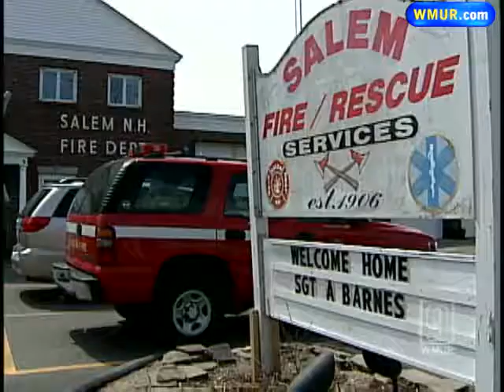Injured Soldier Returns Home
When Sgt. Arthur Barnes was wounded by a roadside bomb in Afghanistan, doctors told him he would never walk again. But that was a prognosis he refused to accept.